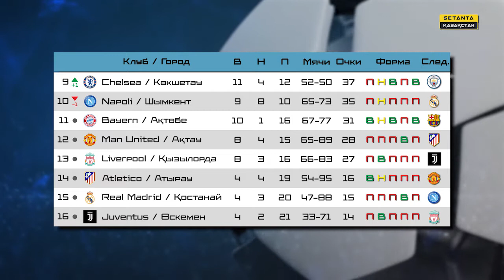FIFA 18: Чемпионат Казахстана. SPL - 27 тур. М. Нурхожаев (Қызылорда) - А. Карабеков (Ақтөбе).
Киберфутбол. Чемпионат Казахстана. 27 тур.

Мурат Нурхожаев (Ливерпуль, Кызылорда) - Аман Карабеков (Бавария Мюнхен, Актобе).

Комментаторы: Петр Воликов, Уалихан Косанбай.

Setanta Pro League.